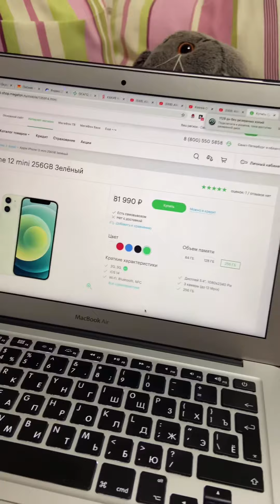ОБМАНУЛА МАМУ!ПОТРАТИЛА ВСЕ МАМИНЫ ДЕНЬГИ!Aleksia Official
Обманула маму и потратила все мамины деньги! Мама решила проверить дочь на честность и дочь обманула маму... Пранк вышел из под контроля... но что произошло на самом деле? это вы узнаете на 5000 лайков... Сможете?